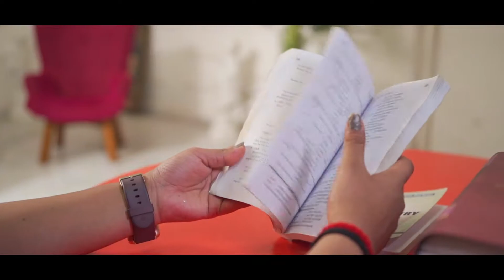Maiyaan Mainu Pre Wedding | Bhavika & Makarand Preshoot | Honeybookstudios | Ge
Here comes the Beautiful couple Preshoot video of Bhavika & Makarand.
A 2state love story.

Song - Maiyyan Mainu - Jersey Movie
Shot by - Gaurav Events
Location - Honeybook Studios , Wada.
Cinematographer - Kunal Mohite
Photo by - Amar Jadhav
Costume & Production - Yashswi Shah
Makeup Hair - Falguni